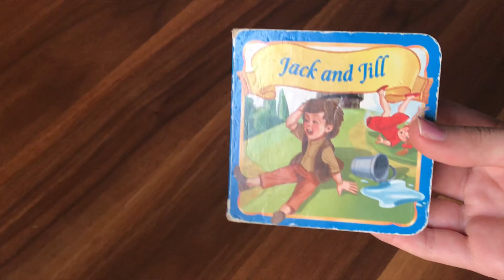Jack and Jill || Dolls Sister Show